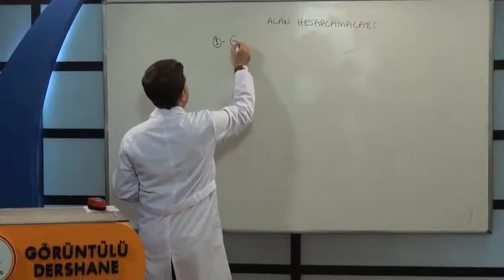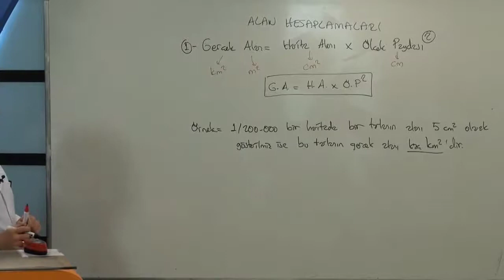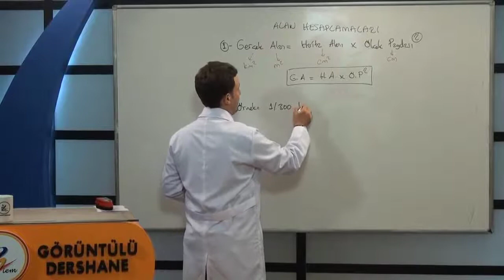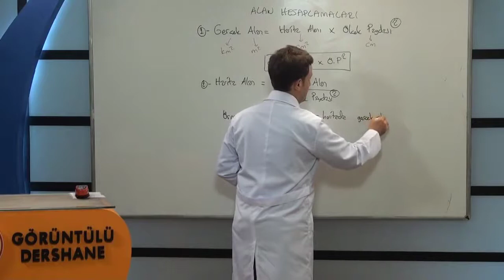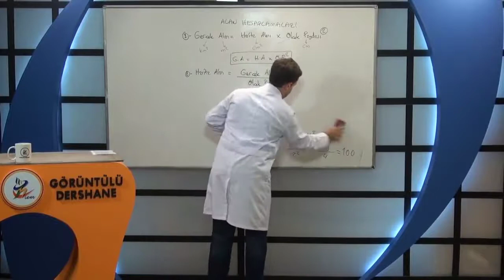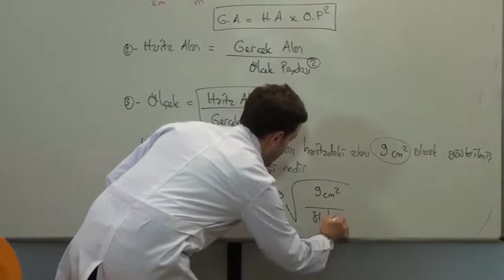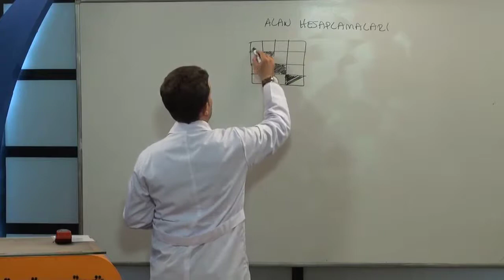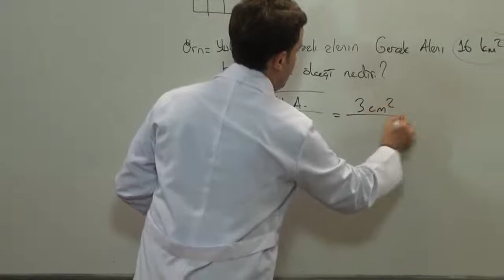Haritalarda Alan Hesaplamaları konu anlatımı, Gerçek alan hesaplamaları konu anlatımı,